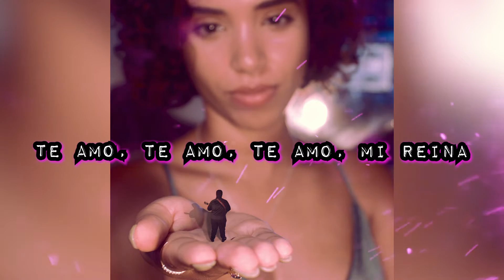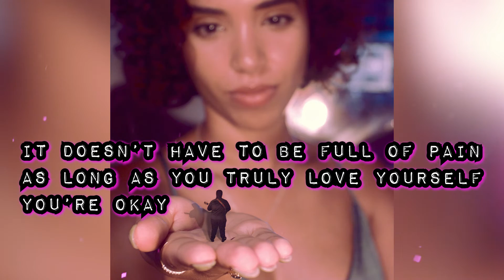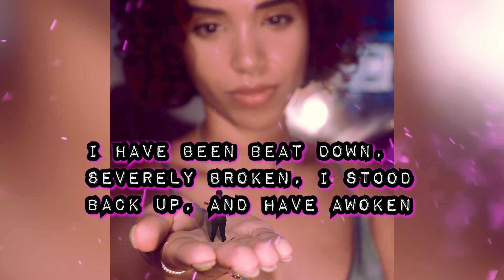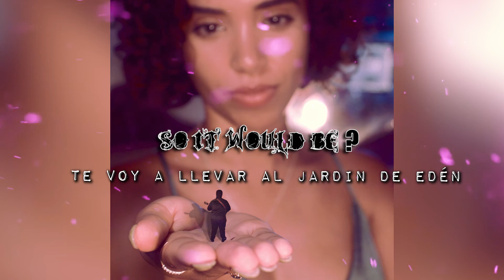Te Voy A Llevar Al Jardin De Eden - SoitWouldBe? | Official Lyric Video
🤪🔴👉 WE MADE IT TO 1,000! SUBS! NOW LETS GO FOR 2,000!

Lyrics :

Verse 1

La vida es una fiesta para difrutar con tigo, mi amor (Life is a party, to enjoy with you, my love)

Si yo se lo que yo dije, que el amor no exsiste, por ti me cambio de opinion (I know what I said, that love doesn’t exsist, for you I’ll change my opinion)

Chorus 1

Yo quiero ver, quiero vivir, el mundo con tigo, amor sin fin (I want to see, want to live, the world with you, love without end)

Como mi reina, como mi diosa, te voy a yevar al jardin de eden (as my queen, as my goddess, I’ll take you to the garden of eden)

Interlude

Te amo, te amo, te amo, mi reina (I love you, I love you, I love you my queen)

el mundo, la vida, disfrutamos, enterita (the world, life, we will enjoy entirely)

I want to, believe in love,
Explore the parties, until im gone

As much as you tell me
I should explore diversity
My philosophies differ
I am only loyal to her

Verse 2

I’d like to believe, that life can be
Beautiful to me, beautiful to all of us
It doesn’t have to be full of pain
As long as you truly love yourself you’re okay

Chorus 2

Yo quiero ver, quiero vivir, el mundo con tigo, amor sin fin
Como mi reina, como mi diosa, te voy a yevar al jardin de eden

I understand that life can be ugly, but build yourself, prepare for war
I have been beat down, severely broken, I stood back up, and have awoken ‘

Bridge

When you succeed and they come for you
They lost their chance, calling you boo